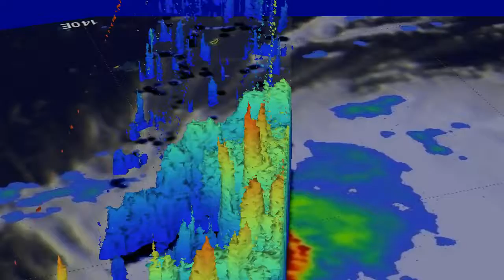GPM Flyby of Tropical Storm Koppu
On Oct. 13 GPM showed that numerous intense thunderstorms near the tropical storm's center of circulation were dropping rain at a rate of over 88 mm (3.5 inches) per hour.  Some thunderstorm cloud-top heights reached altitudes above 17.8 km (11 miles). Credit: SSAI/NASA/JAXA, Hal Pierce